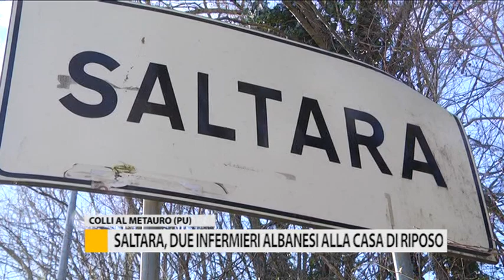Saltara, due infermieri albanesi in casa di riposo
A Colli al Metauro oggi sono arrivati due infermieri albanesi. Prenderanno servizio nella casa di riposo, in cui hanno perso la vita 12 anziani contagiati dal virus.